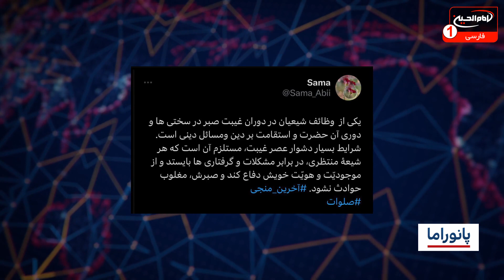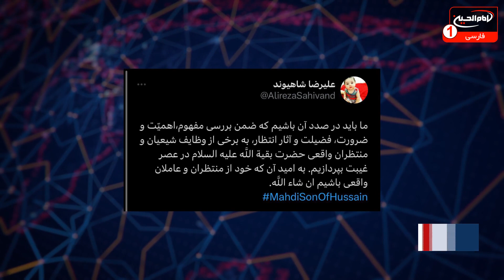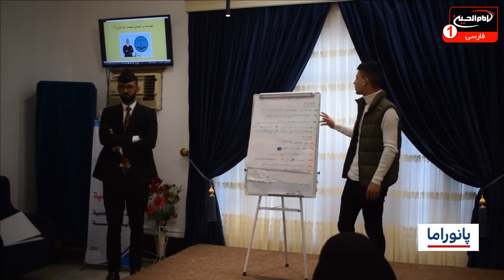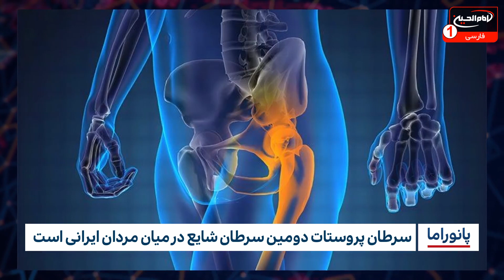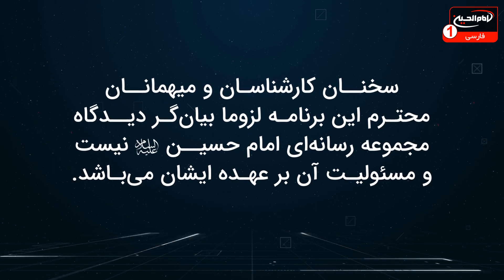مفهوم انتظار و وظایف شیعیان در عصر غیبت | پانوراما (138) | حجت الاسلام شیخ مسعود بهنام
حجت الاسلام شیخ مسعود بهنام - حیدر سنگین - عمار حسینی | مهمان: سید محمدعلی طباطبایی پژوهشگر دین
- مجتبی امینی پژوهشگر علوم اسلامی  | 13 شعبان 1445 ق